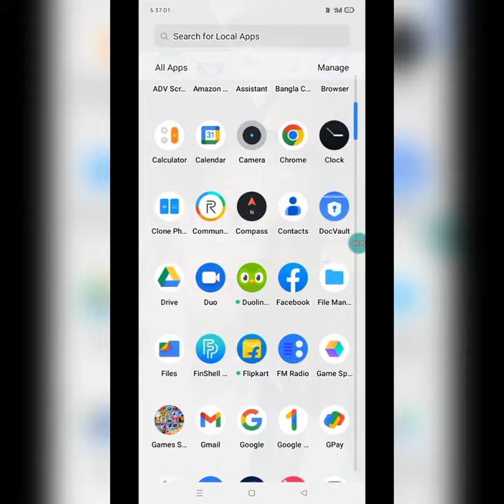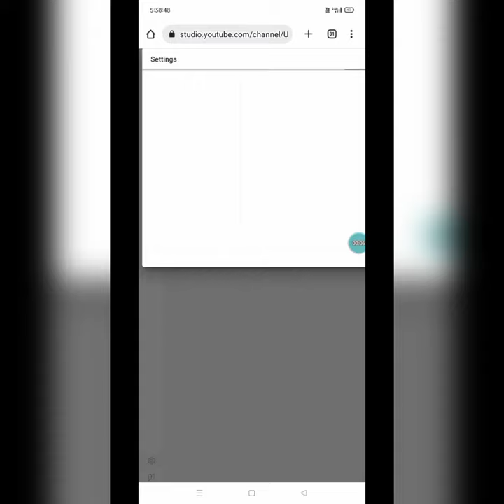youtube channel ko search me kaise laye, hot to make youtube channel searchable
YouTube video search list me kaise laye
YouTube channel search list
how to YouTube channel search list
YouTube channel kaise search me laye